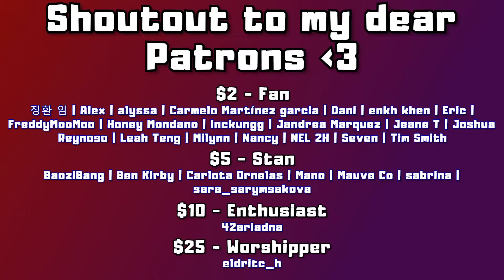THE SEXIEST ROOKIES (TREASURE - ‘음 (MMM)’ M/V | REACTION)